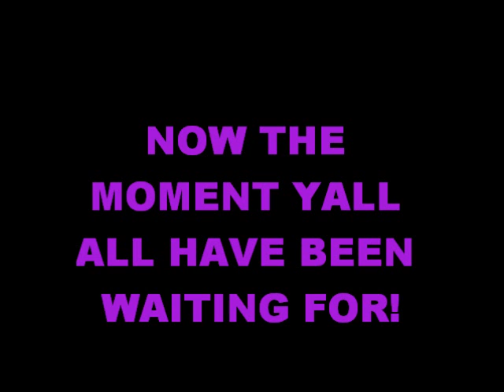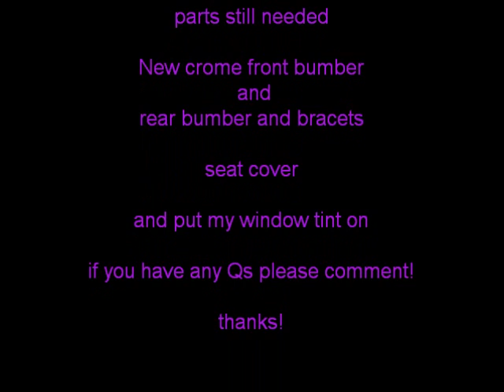1993 Toyota 4x4 (Project Finished)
my truck from start to finish. shes came along way from when we first got her.my dad bought it to resell he gave $1900 bucks for it when we got it but it needed a new head but it turns out the motor was knocking ti make a long storie short. so my dad was gonna have 2 fix it any ways so he asked if i wanted to swap him my nice little 88 toyota for this one and we fix it up so we traded and fixed her up. we still got a few more things to do to it but shes about finished now.we now got about a total of $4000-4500 in her now but shes about brand new now. thanks for watching my video and hope u like it